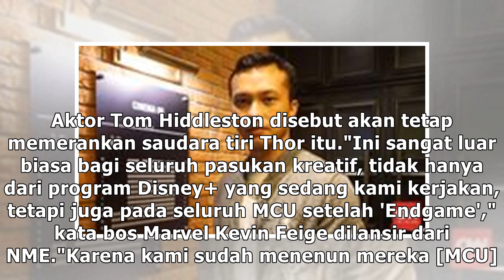Disney Sebut Matangkan 'Hawkeye' Jadi Serial TV